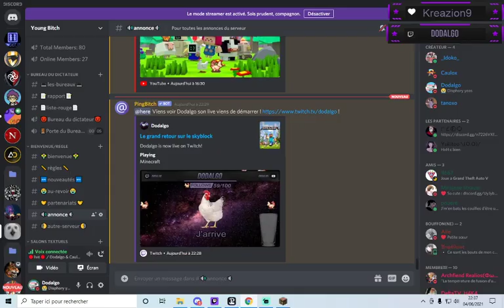redif2 du 04/06/2021